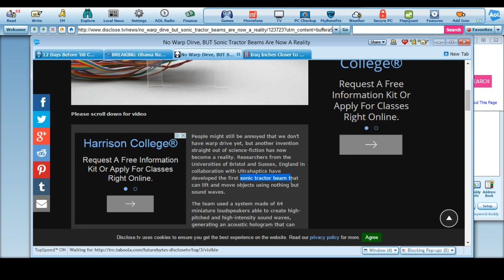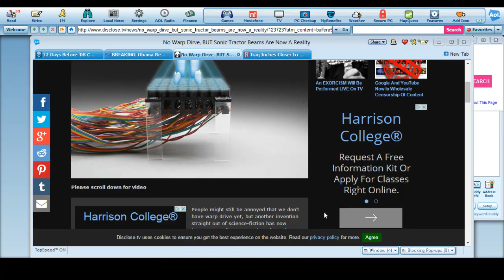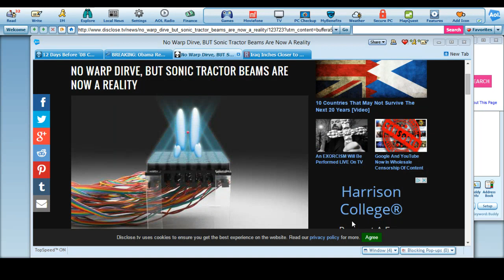UK Sonic Tractor Beam Technology Births Force Fields as Well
This is real. Out of England they have made tractor beam technology using sonic waves a reality. AND they were able to create a steady force field with it also. I know the photo looks simple. But on a larger scale it can do what we think of as science fiction.

Source